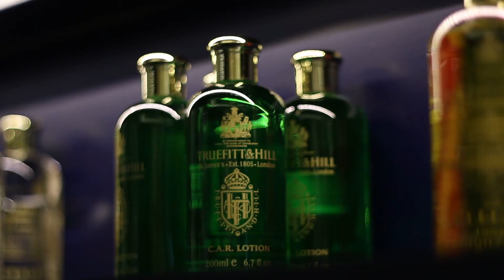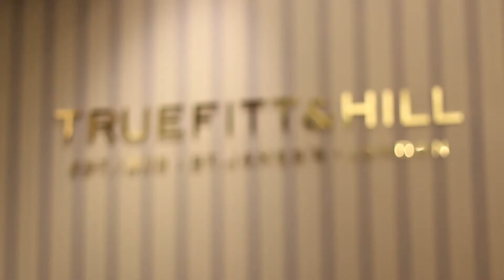SINGHAเจ้าสำราญ O/A 6-10-59 (Turefitt & Hill สาขา Emporium) B.1